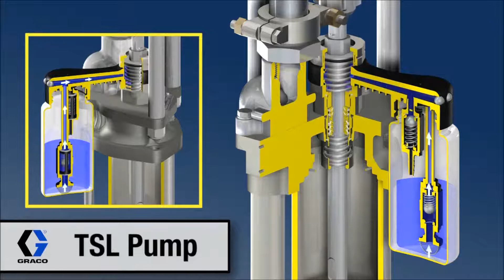Graco TSL Pump Operation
This video by Graco shows how the TSL pump operation. Knowing your equipment is step one in diagnosing problems. Christian Fabrication offers unmatched technical support and in house trainings. Join our next training today!
ChristianFab.com